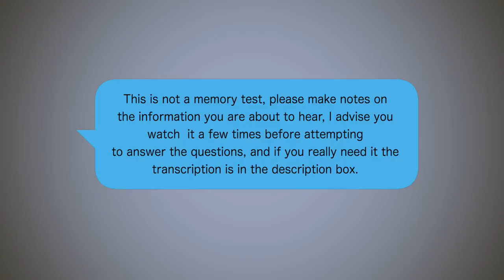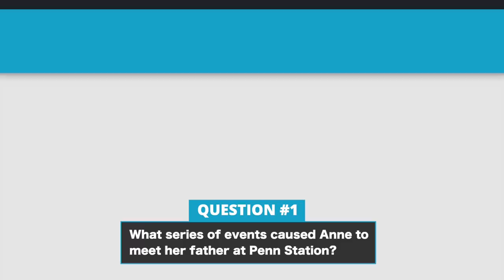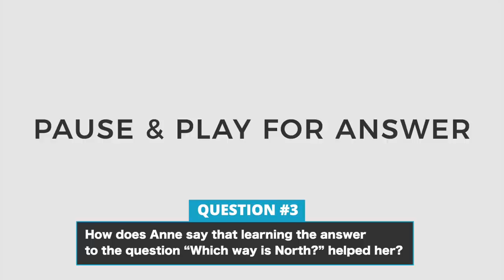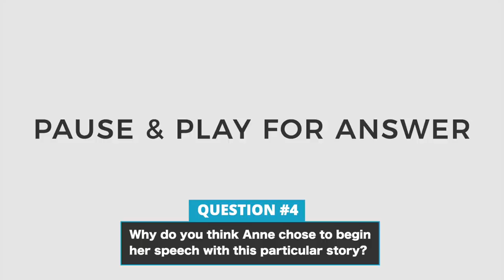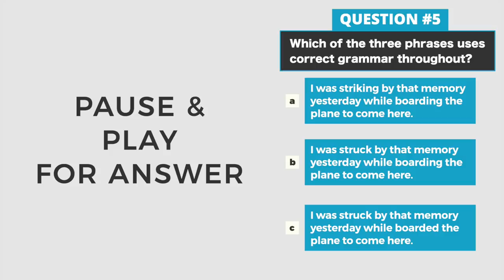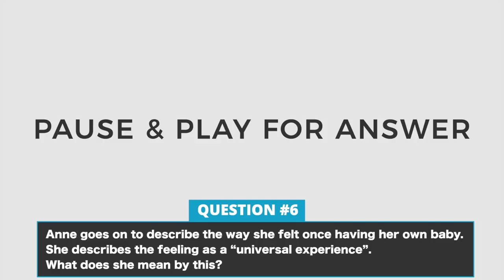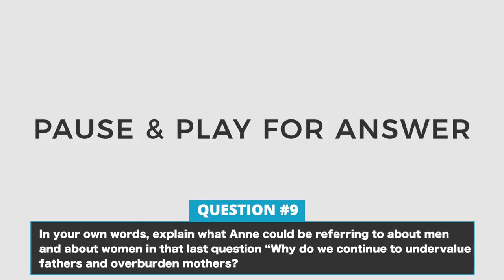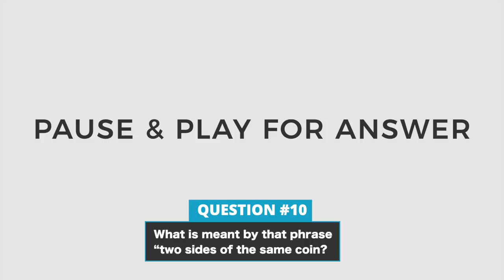C2 English Level Test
This is not a memory test so be sure to make notes and listen to the sample reading a few times before you attempt to answer the questions. If you would like to see Anne Hathaway doing this speech then you can find it
Good luck!
Take this English level test, (6/6 tests) and learn your English level (CEFR levels A1 - C2).  If you haven't taken the first test, go to this video first

My Links

Anna ❤ 🇬🇧